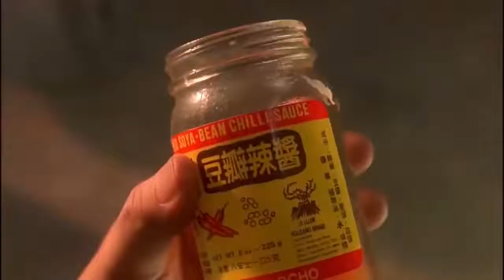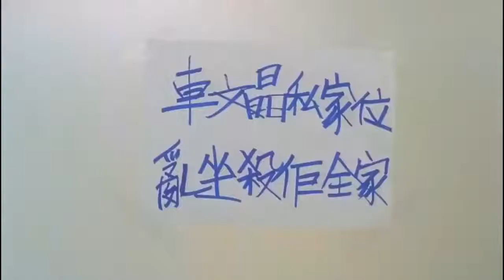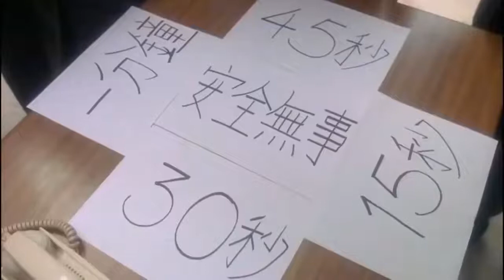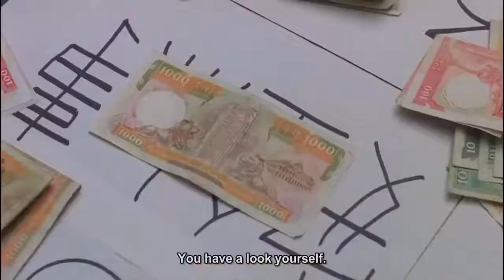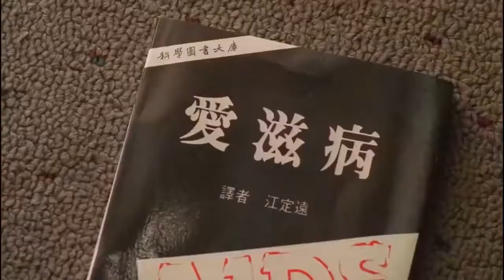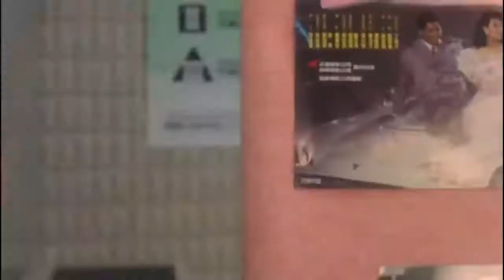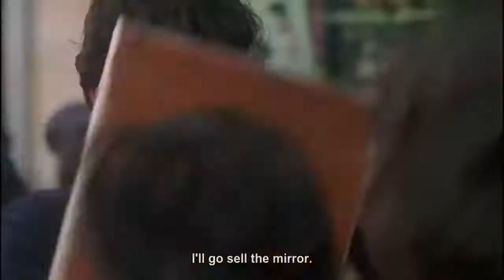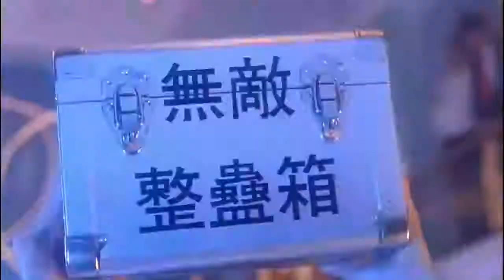Best Action Comedy Movies 2021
Stephen Chow
 Hollywood Action Movie Of All Time